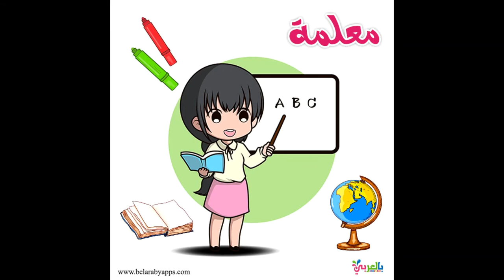CRECHE Aïcha .....للمساهمة المالية لدعم قناة .rip: 007 99999 000 4441146 09 C/c: 44411 46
الروضة